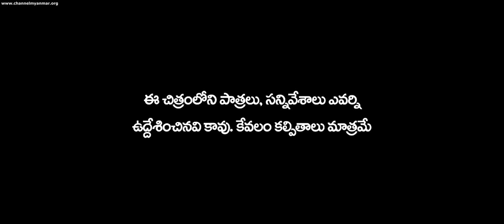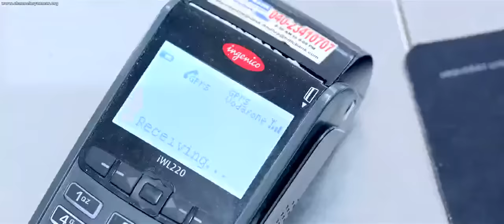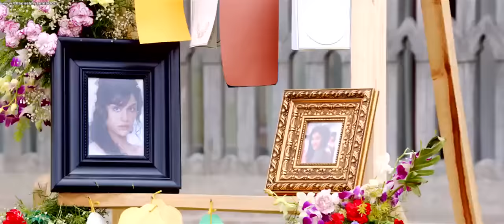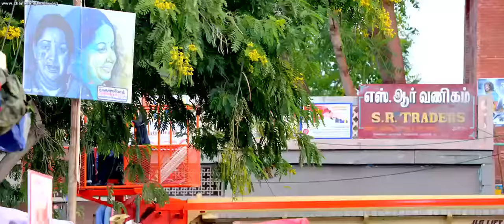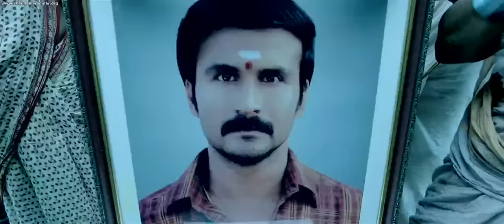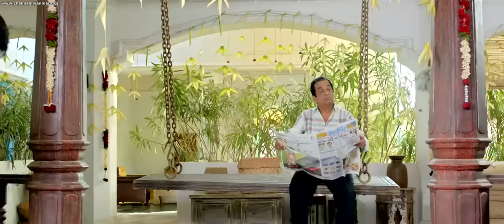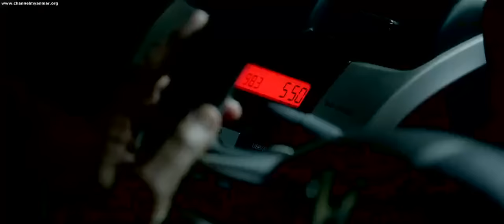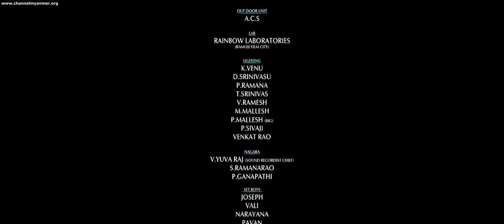ကုလားကားမြန်မာစာတန်းထိုး.......Son of Satyamurthy 2015 mmsub myanmarsubtitle#